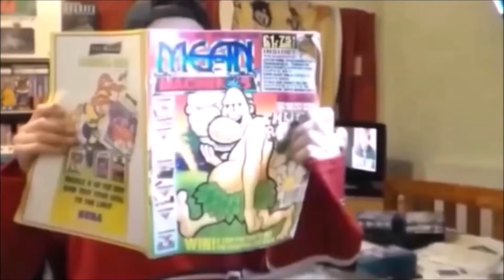Lets Try M&S Triple Hot Pizza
In this weeks Fat Friday food review I try Marks & Spencer Triple Hot Pizza.